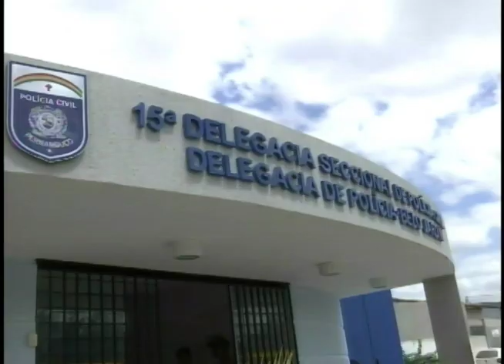Pai suspeito de matar filha bebê é preso preventivamente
O homem suspeito de matar a filha de apenas 49 dias na cidade de Belo Jardim, no Agreste de Pernambuco, foi preso preventivamente durante audiência de custódia nesta segunda-feira (19). Ele foi encaminhado ao Presídio Desembargador Augusto Duque, em Pesqueira. O caso aconteceu no domingo (18), quando o suspeito matou a criança por esganadura durante o banho.

Veja na reportagem do "Por Dentro", da TV Jornal Interior.